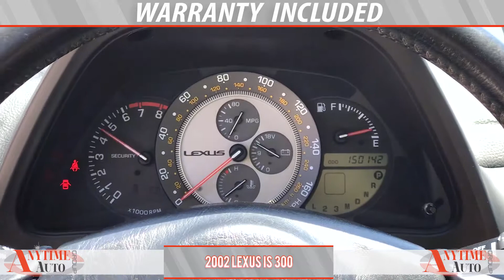2002 Lexus IS 300 Black